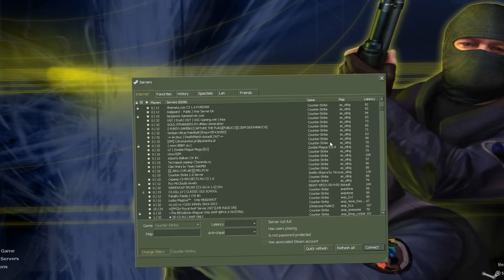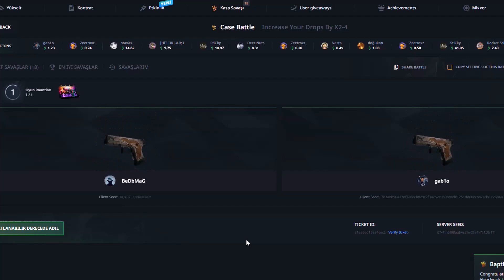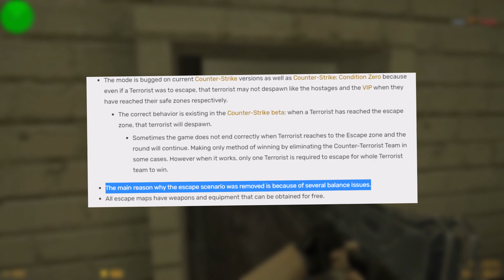CS 1.6 YARATICILARIN UNUTTUĞU OYUN MODU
Cs tarihinin unutulmuş bir parçası daha..

00:00 Konuya giriş
00:59 Hellcase hakkında
01:46 Modun hikayesi
03:50 Frantic haritası
04:32 Jail haritası
05:26 Trinity haritası
06:47 Önemli nokta